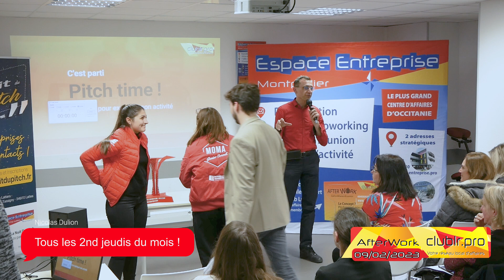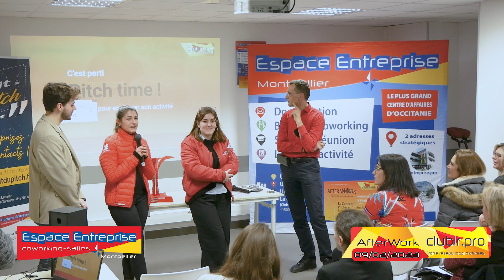MOMA JUNIOR CONSEILS - Pitch Elevator - Afterwork Club LR - Espace Entreprise